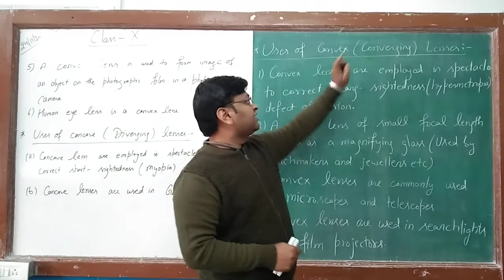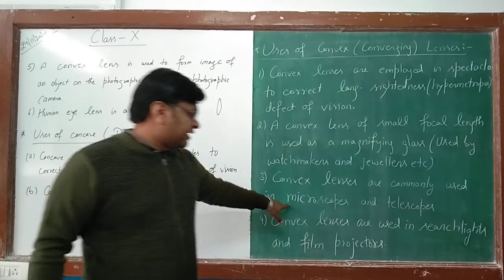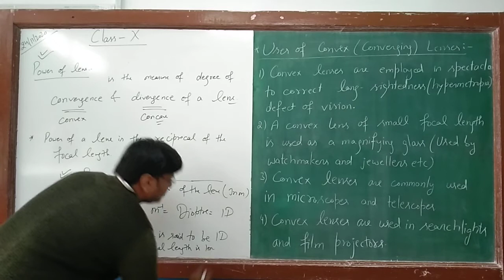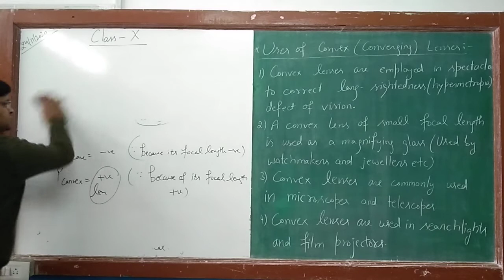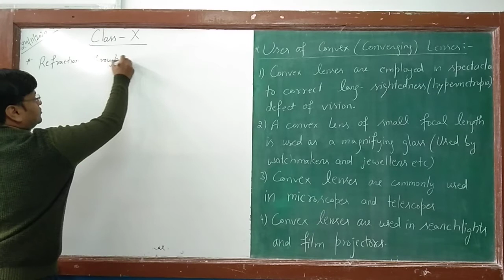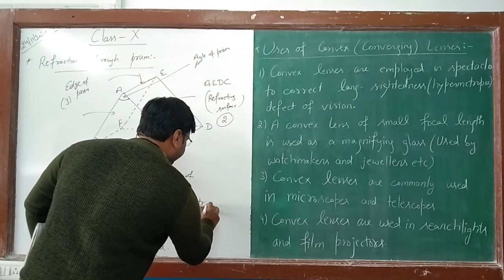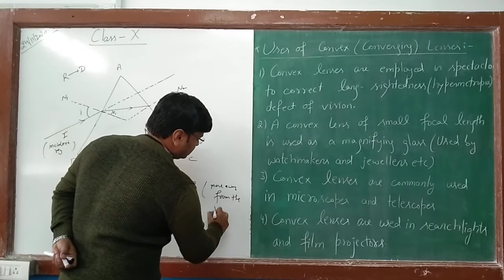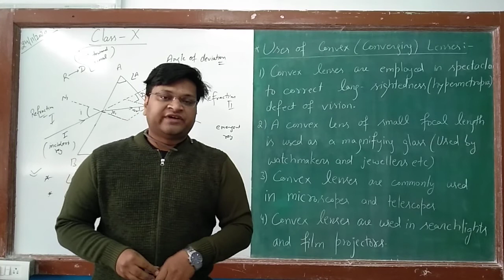Uses of lenses, Power of lens, Numerical related to Power, Refraction through glass prism.